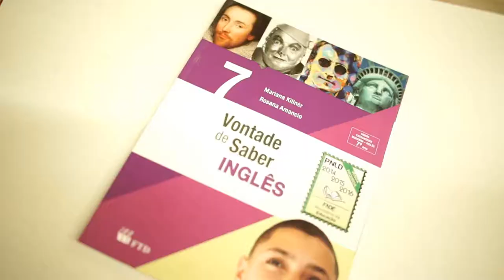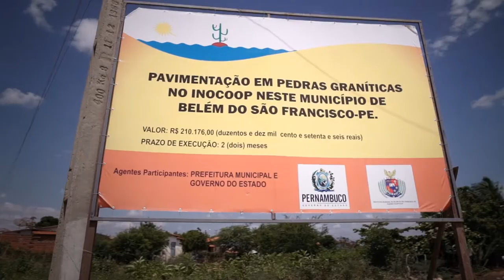Prefeitura de Belém do São Francisco - PE | Nitro Filmes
VT. Obras de Belém do São Francisco P/ Telão durante o carnaval.
INSTRUMENTAL: Oxent Groove - Fusão Nordestina (2006)